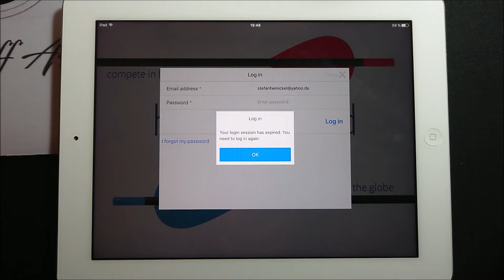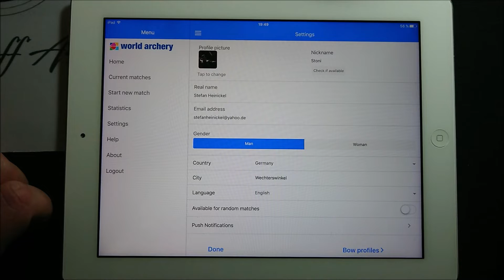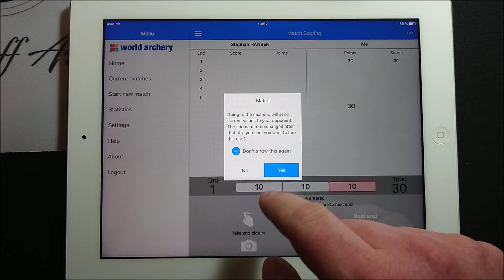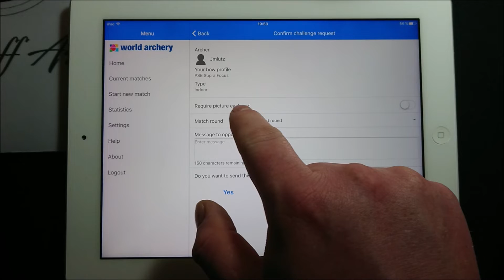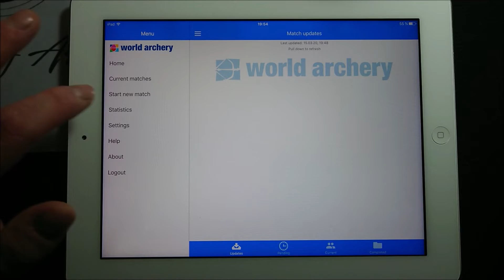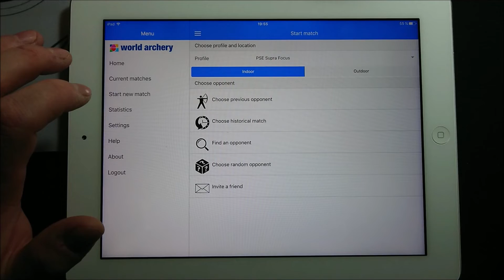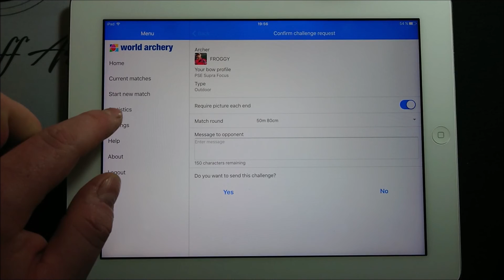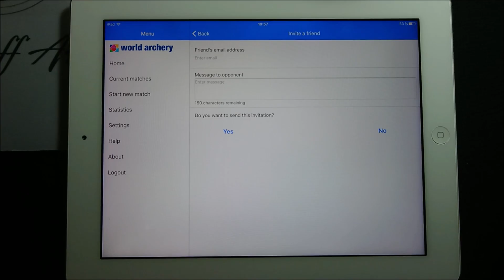Vorstellung head2head by World Archery. Eine Alternative zur turnierfreien Zeit!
In diesem Video stelle ich euch die App "head2head" vor. Es ist eine Smartphone oder Tablet App mit der Ihr euch online mit Bogenschützen auf der ganzen Welt oder mit Kollegen aus der Region messen könnt. Ihr steht bei euch am Bogenplatz oder in der Halle oder im Garten, wie es euch möglich ist und euer Kontrahent ebenso. Jeder gibt online seine Scores ein und Ihr führt so ein Match gegeneinander durch oder mehrere. Ihr habt auch die Möglichkeit gegen Top-Schützen der Welt Matches aus der Vergangenheit zu schießen. Weltcupfinale gegen Mike Schloesser gefällig? Kein Problem.
Dies sollte in der aktuellen turnierfreien Zeit für etwas kurzweile beim Training sorgen.

BRO-Staff Archery gibt euch einfach und hilfreiche Tipps rund um Material und Tuning im Bogensport. Wir supporten den Bogensport in seiner Vielfalt und in der gesamten Breite des Sports. Die schönste Art seinen Bogen zu schießen ist dies mit Freunden zu tun. Das ist das grundlegende Motto von BRO-Staff Archery.